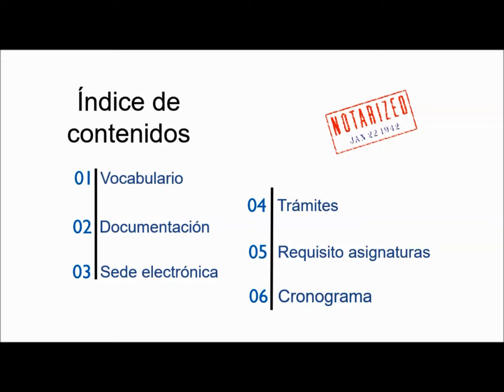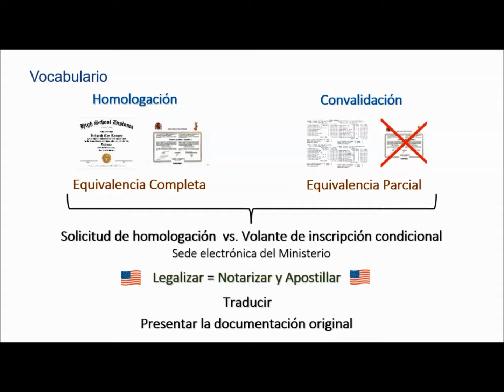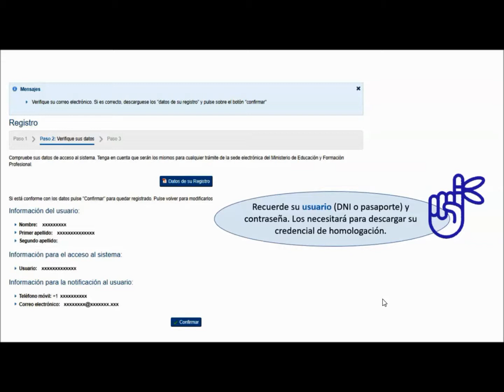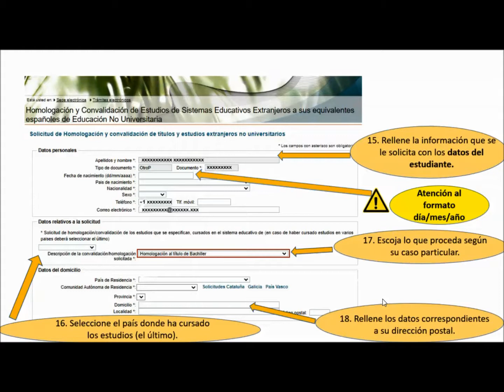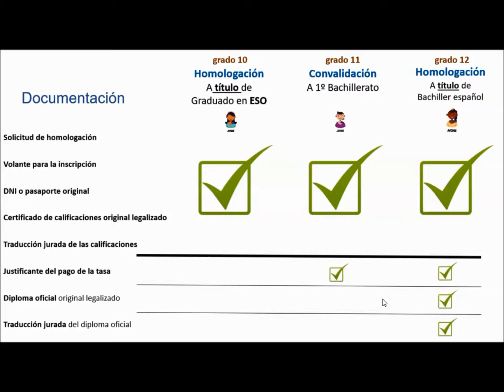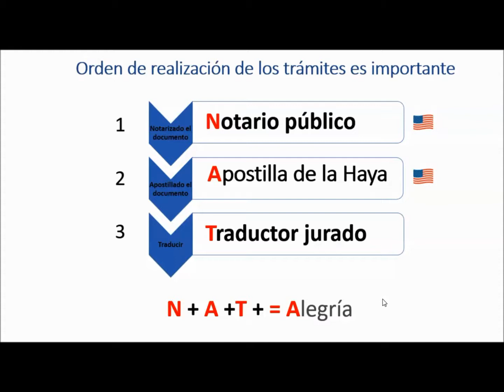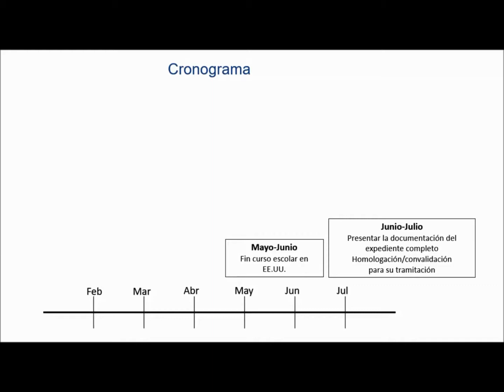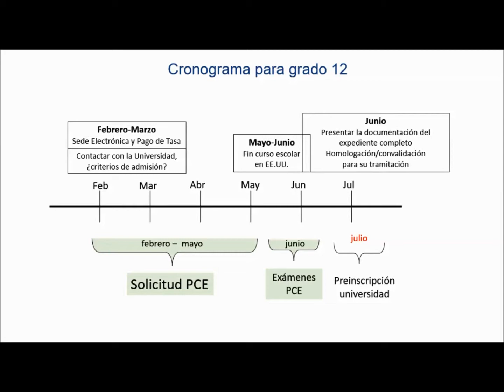Homologaciones y Convalidaciones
Homologaciones y Convalidaciones de títulos extranjeros no universitarios. Versión en español.